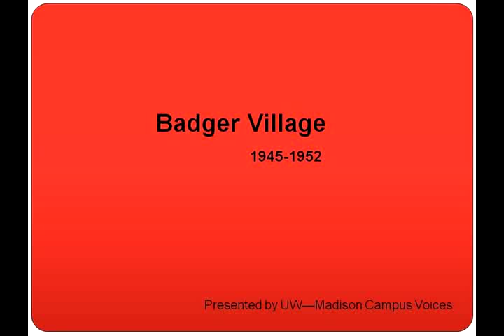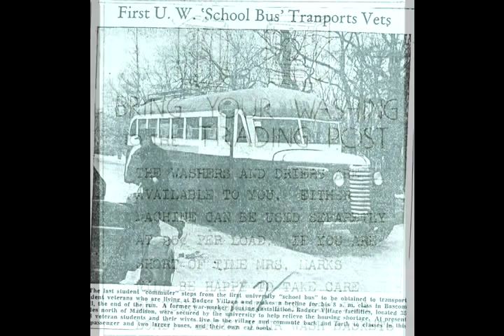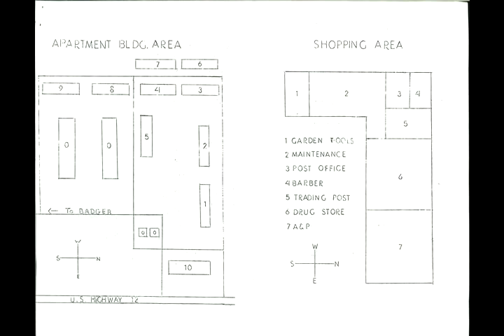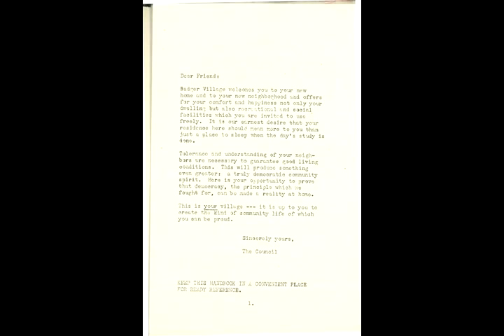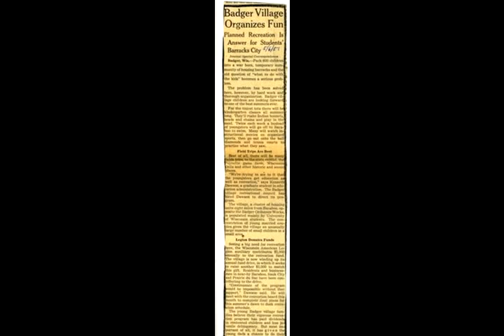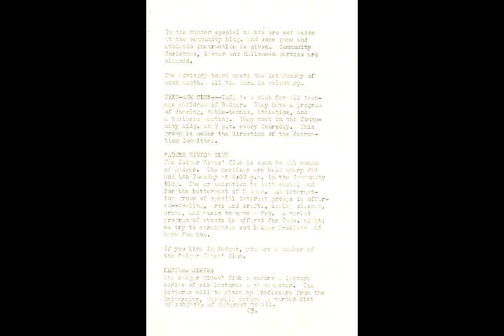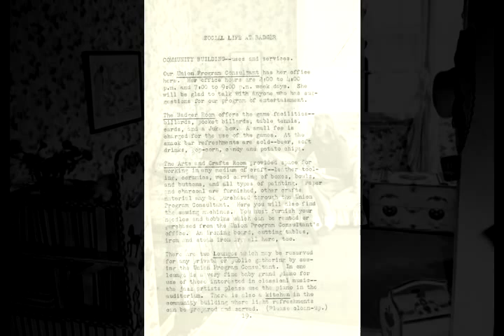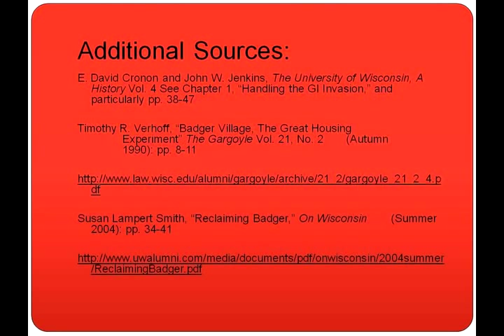Badger Village 1945-1952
This video describes Badger Village, a housing facility devised to handle the influx of WWII veterans attending UW Madison.  Badger Village was located in Baraboo WI, and served as commuter housing for veterans attending UW Madison. The housing units were converted ammunition plant facilities and served older and married students.